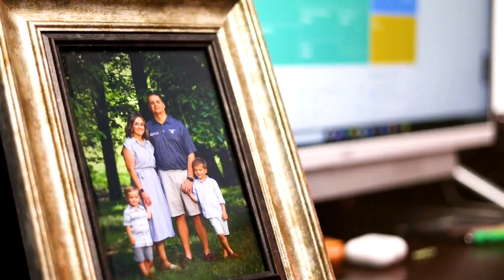Final Score 10-27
Tonight on the Final Score.

Loretto @ Mt Pleasant
Summertown @ East Hickman
Lawrence Co @ Cheatham Co
Liberty Creek @ Wayne Co
Plus, a look around at all the action in Lauderdale Co, AL